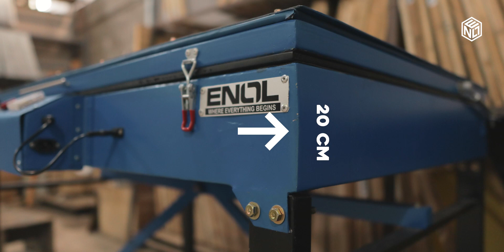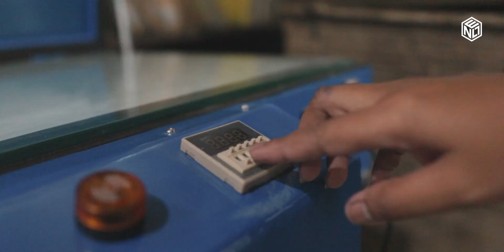Perbandingan Meja Afdruk Enol SPS | Makin Canggih, Modern, dan User Frendly👍👍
Halo sabloners 🔥🔥

Buat yang kemarin tanya sama mimin perbedaan meja afdruk yang big size dan yang mini size, sekarang sudah ada video reviewnya ya mas. Ternyata, selain ukurannya yang berbeda spesifikasinya juga berbeda ya masku. Apa saja sih perbedaannya ?? 🤔

Buat yang penasaran sama harga atau spesifikasinya bisa benget nih mas kalau langsung chat mimin di 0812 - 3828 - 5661 atau bisa comment dibawah ya mas :)